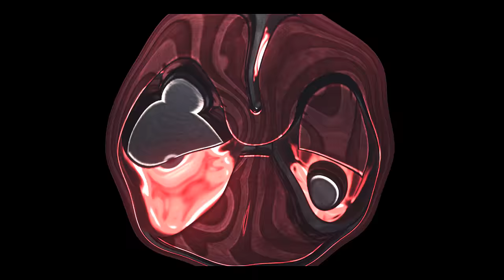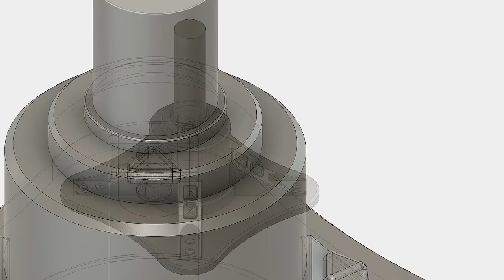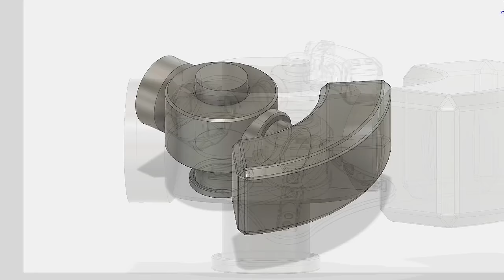THE SPINNER: UMA NOVA CARTA PARA O CLASH ROYALE [IDEIAS] - BRUNO CLASH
HOJE TRAGO A VOCÊS MAIS UM CONCEITO MUITO TOP DE CARTA QUE PODEMOS VER NO CLASH ROYALE!! THE SPINNER: UMA NOVA CARTA DE CONSTRUÇÃO PARA O CLASH ROYALE!1 CONHEÇA MAIS DELA AQUI NO CANAL BRUNO CLASH!!

Um conceito de uma construção de jogo para o jogo Clash Royale, seu objetivo é empurrar para trás tropas médias e grandes (bárbaros, gigantes, etc) com dano mínimo para atrasá-los e também para matar tropas pequenas (goblins, exército de esqueleto). É somente eficaz para tropas da terra e devido a sua natureza, é pretendido ter a abundância da saúde com dano mínimo. Sua finalidade é principalmente atrasar as tropas atacantes. Poderia ser épico ou lendário com um valor elevado devido à sua eficácia no campo de batalha.

Música da Intro:
50 Cent - In Da Club